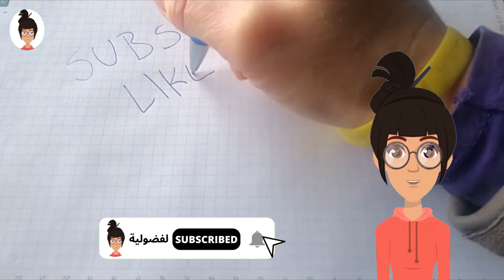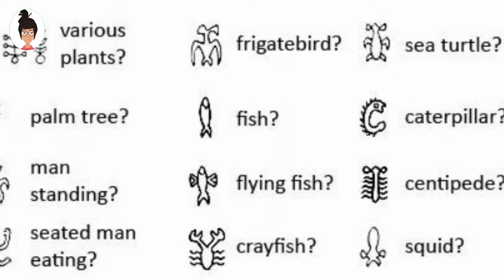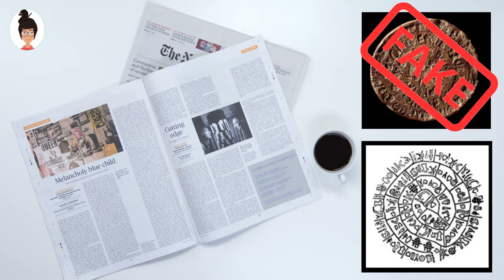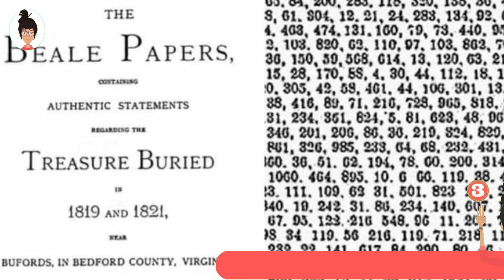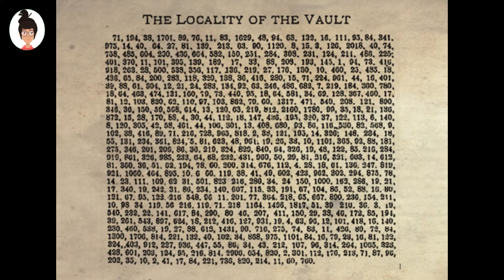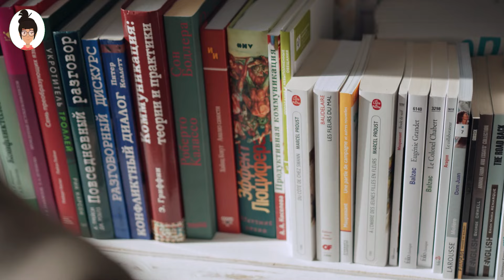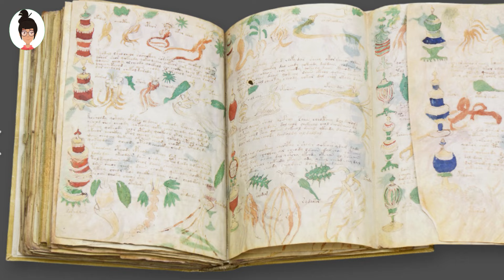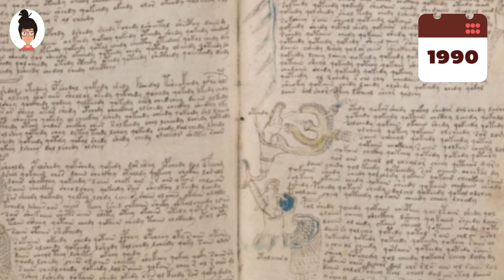لا أحد في العالم يستطيع قراءة هذه الكتب! السبب لا يتقبله العقل!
00:00 intro
00:31 Rongorongo
03:03 Phaistos Disc
05:45 Beale ciphers
07:57 Shugborough inscription
09:43 Voynich manuscript